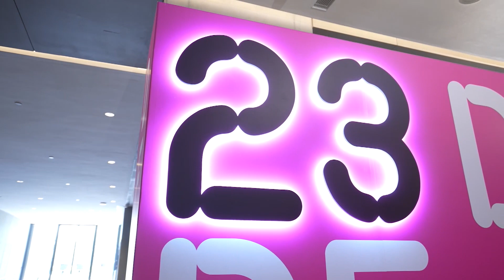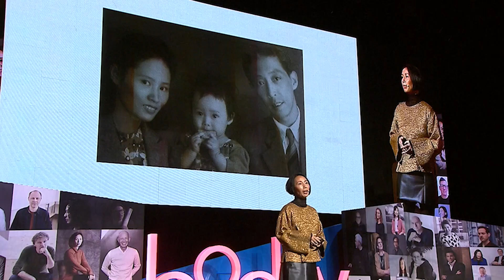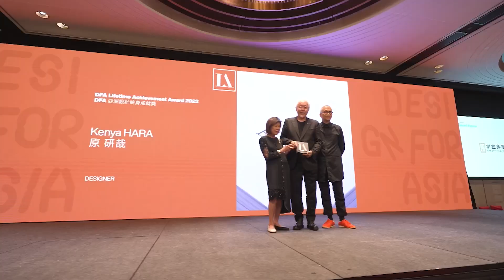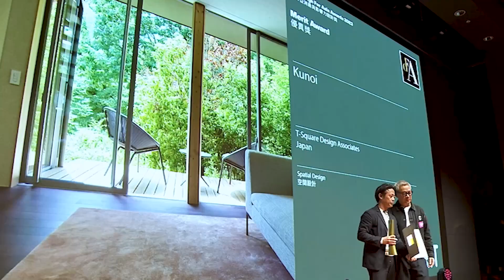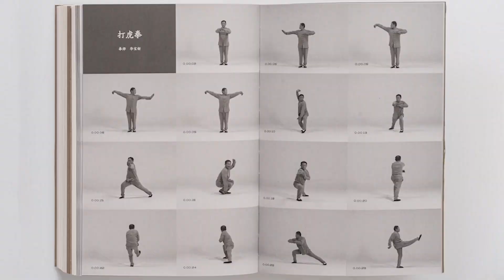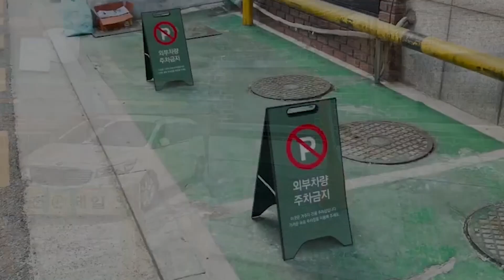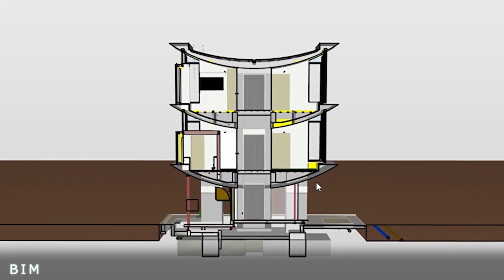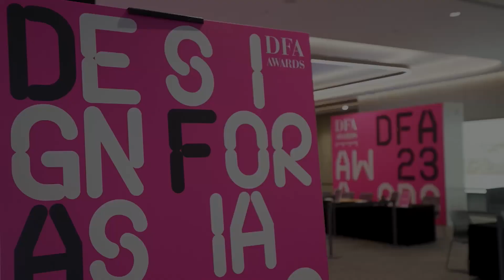【DFA Awards 2023 | TV Special】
Celebrate the remarkable accomplishments of the DFA Awards and inspire creativity. The TV special spotlight on the 2023 winners and invite viewers to delve into the realm of design excellence. Discover the innovative work of creatives and talented designers, as well as exceptional projects that have made a significant impact in the design field across Asia. Also featuring the insightful comments from our esteemed panel of judges on discussing the Grand award-winning projects.

DFA設計獎2023電視特備節目將聚焦於2023年度的得獎者，向大家介紹一眾優秀設計師，以及在整個亞洲設計領域產生重大影響的傑出項目，同時評審團亦會對優秀得獎作品的深入見解。